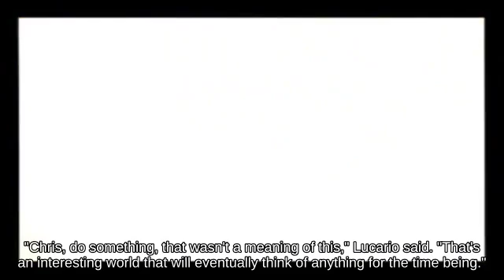Double Jump Snake near Jungle Hijinxs fighting on Brinstar _ Super Smash Brothers Ultimate